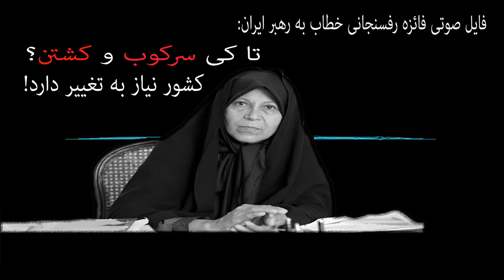!فائزه رفسنجانی به سیم آخر زد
:فایل صوتی فائزه رفسنجانی خطاب به رهبر ایران
تا کی سرکوب و کشتن
کشور نیاز به تغییر دارد